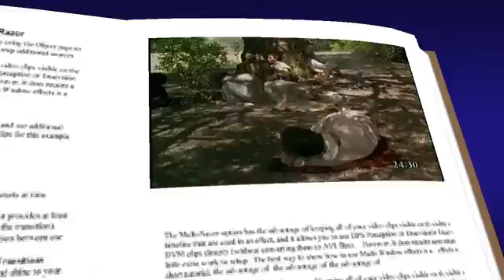Jueves 25 de Noviembre 2021.Evangelio San Lucas 21,20-28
Evangelio De Hoy Jueves 25 de Noviembre  2021. Reflexión Red Católica.